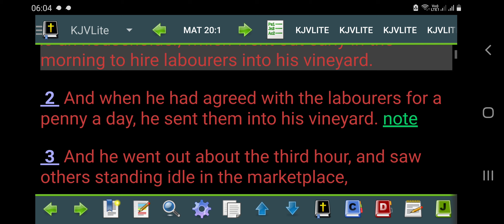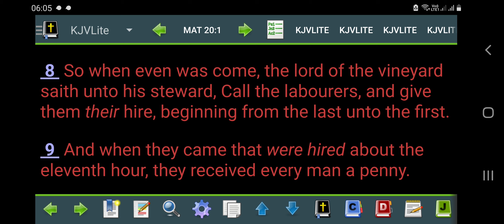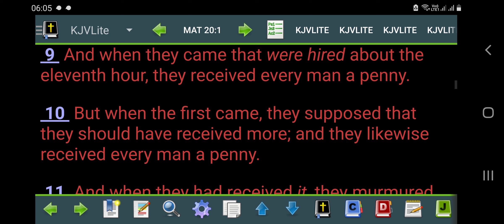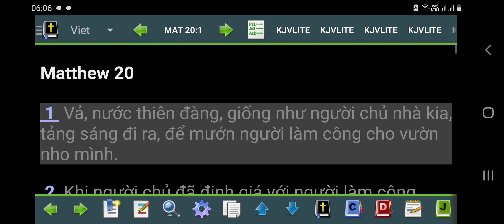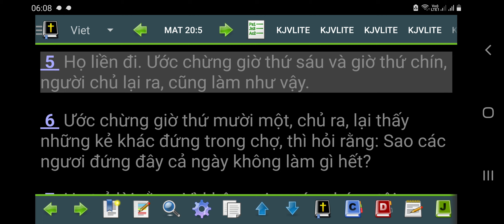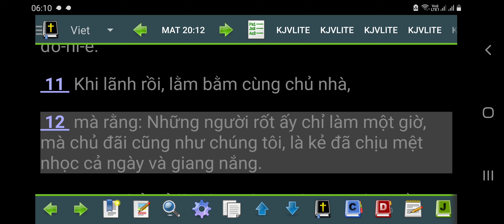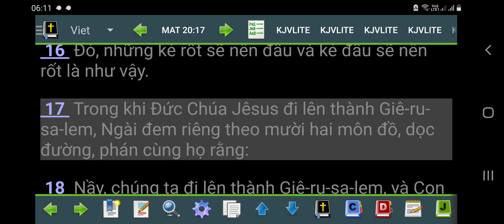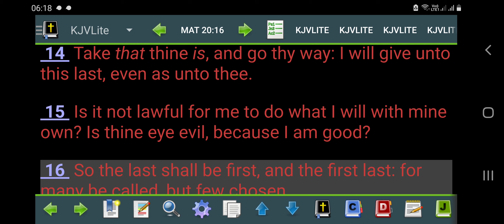devotion Sep 27, 2021